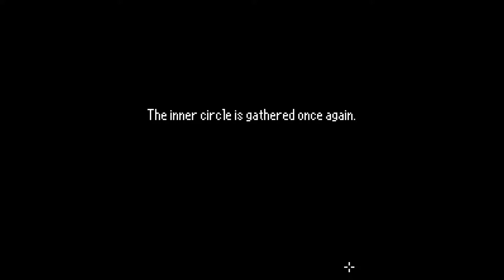The Last Door Season 2 [A1] The Mask With No Eyes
Very short mini episode. Doesn't really explain anything.